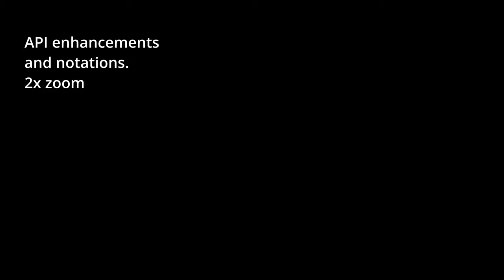Case 21-012 first look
A quick look at a witness submitted video. Shot with an iPhone 12 Pro Max at 60 fps and 4K resolution. Unfortunately, there are no fixed reference objects. Apparent motion may be due to cloud motion.

Shot April 30th 2021 in western Iowa.

To report your sighting or to corroborate this one, please go